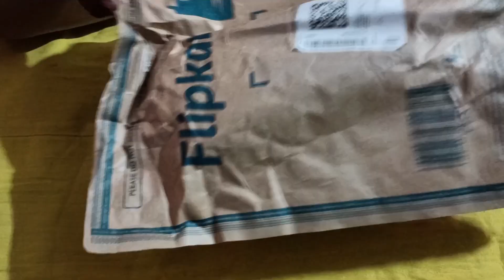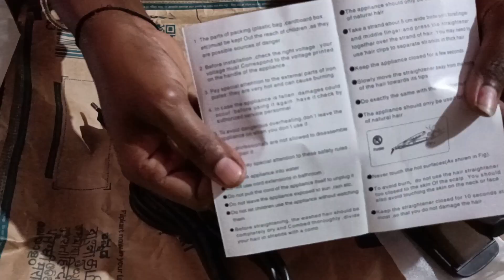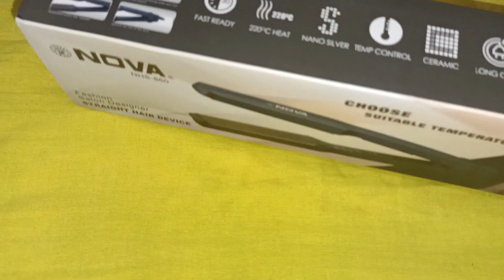product's reviews🤔🤔🤔😱#@Lakshmi Karani vlogs😍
flipkart product
meesho product
Hair straightener
lipstic in meesho